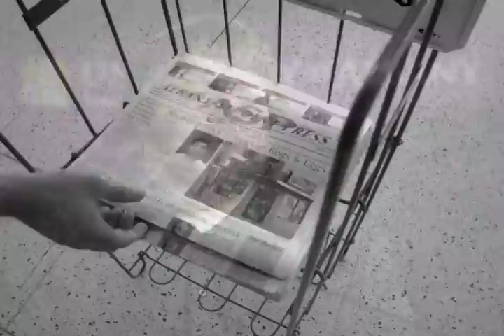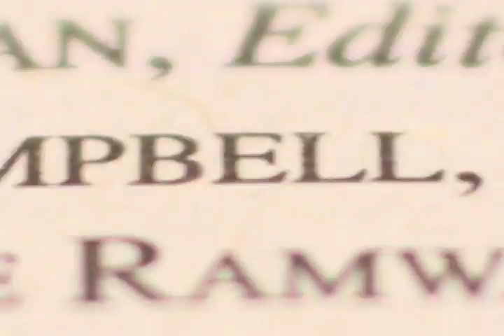UAlbany: Cultivating Tomorrow's Journalists.mov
The University at Albany is cultivating tomorrow's journalists with its flourishing Journalism program in the College of Arts & Sciences Senior Jon Campbell, managing editor of the Albany Student Press talks about his experience as a journalism student at UAlbany, including taking advantage of the University's strategic location in the New York state capital, which provides opportunities for internships and real world experiences. Campbell also discusses the campus newspaper, Albany Student Press, and its role keeping students informed.